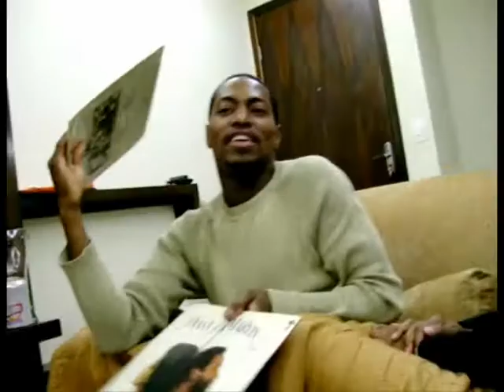Primo do Jeremias SP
Primo do Jeremias em São Paulo